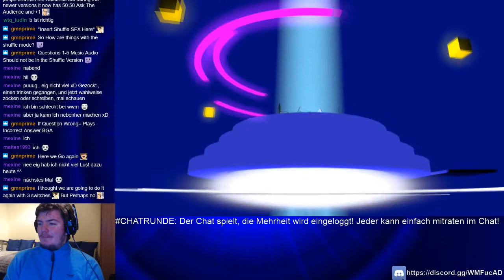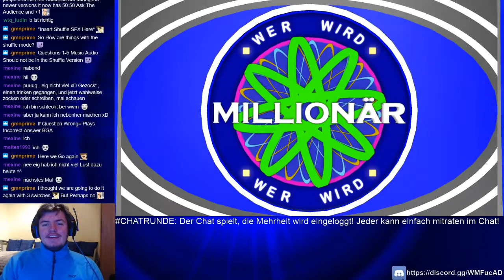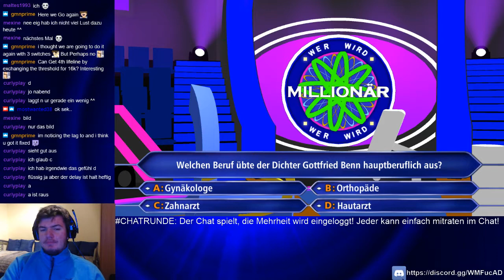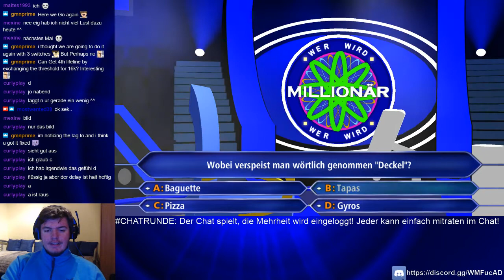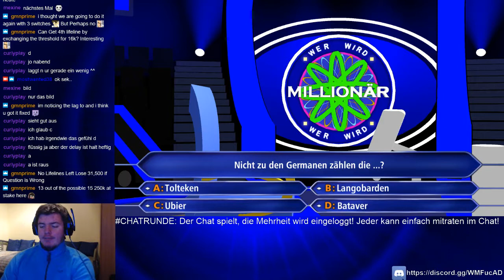[DE] Gameplay ► Wer Wird Millionär | Season 4 | Ep. 49 (aus dem Livestream vom 13.01.2017)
Kommt vorbei und spielt selbst eine Runde mit :D (Samstag ab 19:30Uhr)

__Social Media __

COMING SOON

 Support
► Supporten: